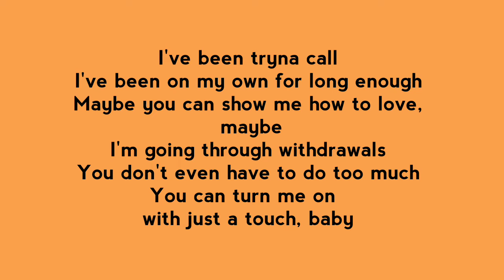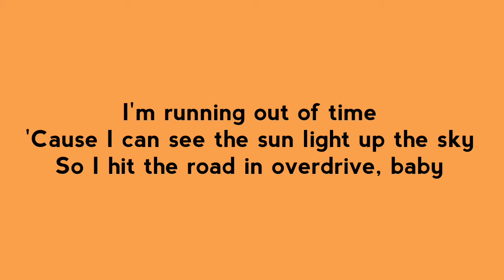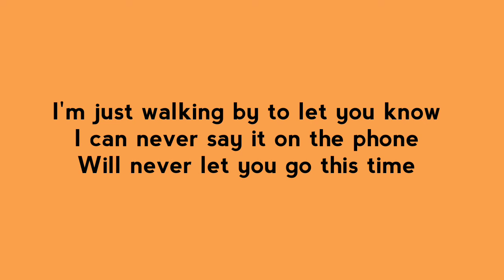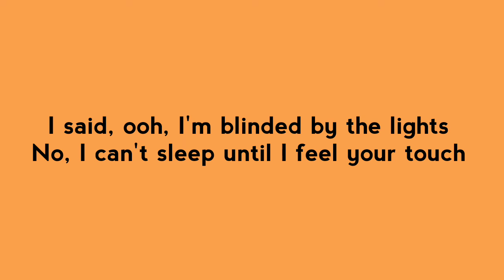"Blinding light" song lyrics / polo lyrics